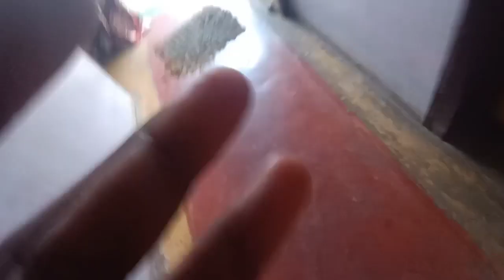Aaj Chhota Bhai Vlog Kaise Karega Pata Nahi 🤔// Maa Bahot Dino Baad Ghar Aayi